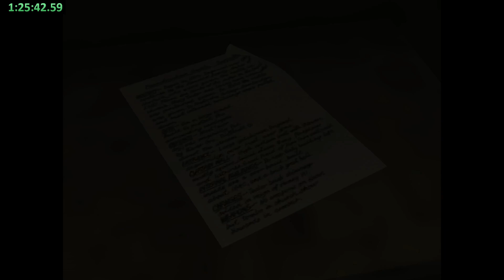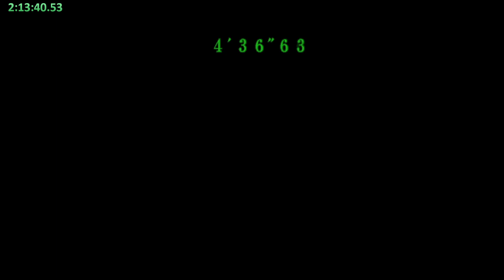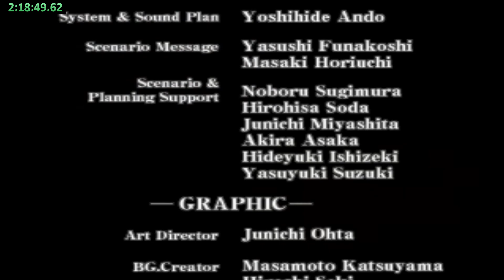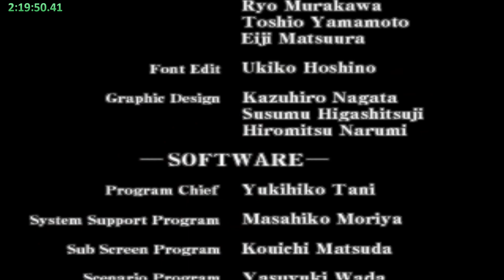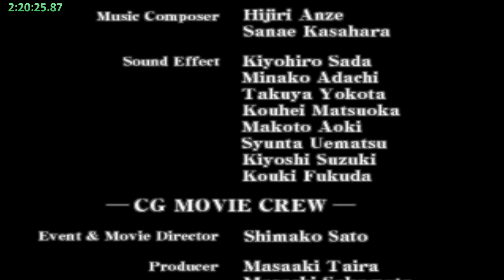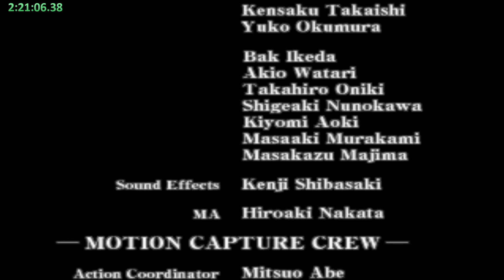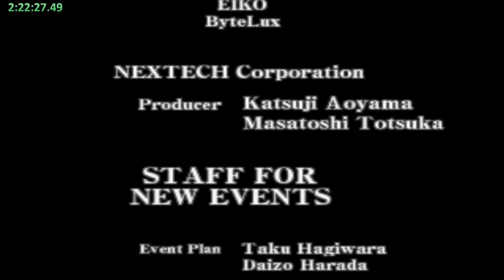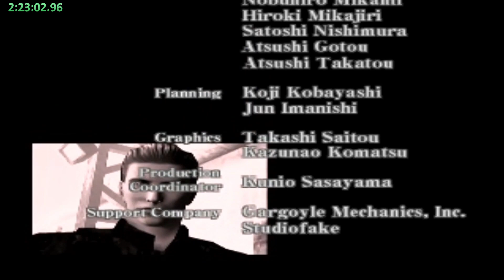RE: Code Veronica X Speedrun - PS2 Any% Knife Only - 2:23:28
This is my first OFFICIAL Resident Evil: Code Veronica X Speedrun and besides the myriad of mistakes I made, it's not too bad of a run. I just wish I would've remembered the quick turn before the end of the run and that the game wasn't so testy in regards to accepting inputs, especially in the menus.

This run is ranked 3rd in it's category on Speedrun.com

PCSX2 Version - Nightly 1.7.5033
RE Version - PAL
Controller - PS4